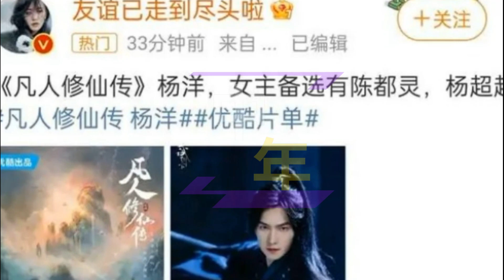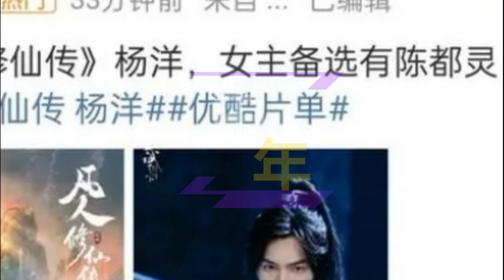【中年5月06日】凡人修仙传真人剧，杨洋 饰演男主，女主备选陈都灵、杨超越？showbiz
凡人修仙传真人剧，杨洋饰演男主，女主备选陈都灵、杨超越？